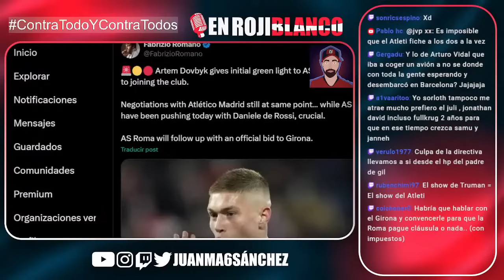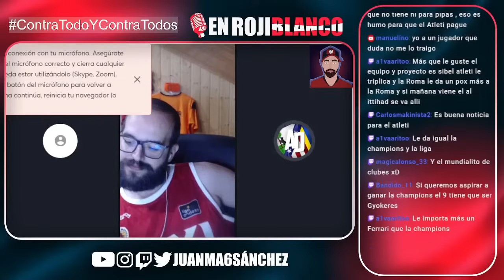¿ES EL FIN? DOVBYK Y SU AGENTE QUIEREN IR A LA ROMA SOLO POR COBRAR MAS